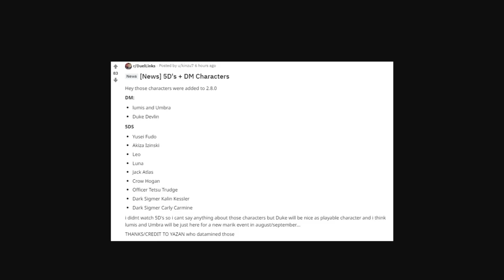Yu-Gi-Oh! Duel Links | Huge 5D's Leaks! Synchros On The Way?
-Our Discord Squad